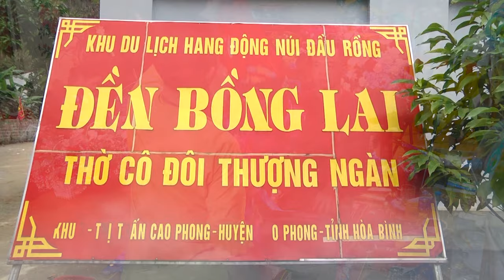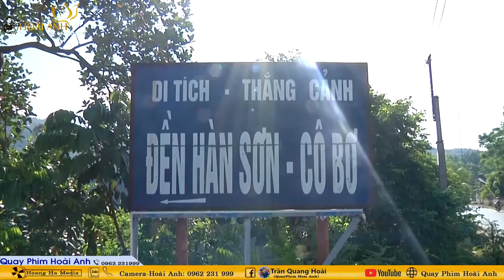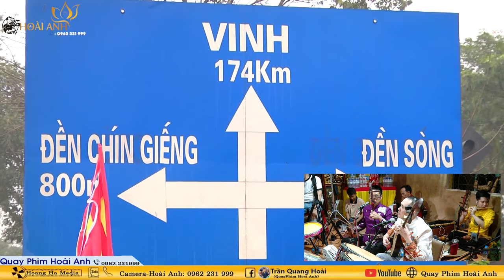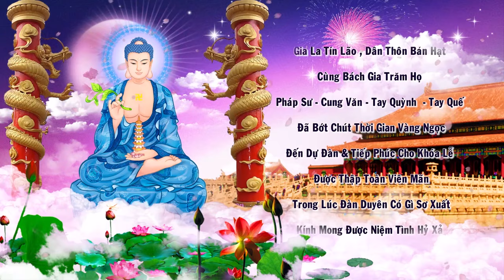Thanh Đồng Bùi Hồng Nhung Loan Giá Tiệc Đức Vua Cha Tại Đền Cô Bé Suối Ngang Lạng Sơn 16/08 Phần 4